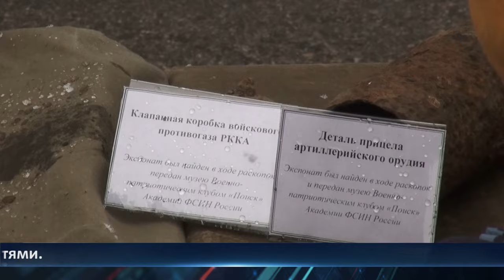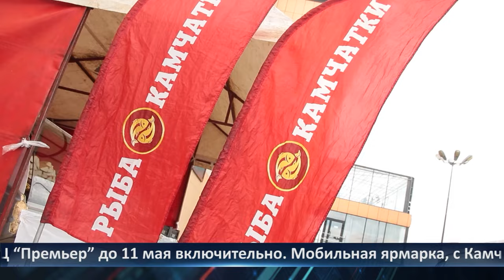День города - новости Рязани 08.05.2024